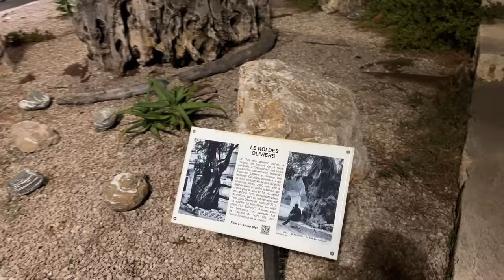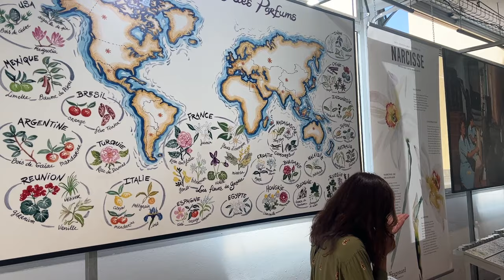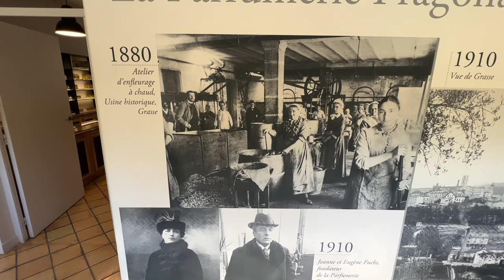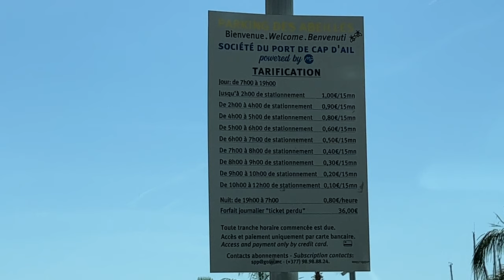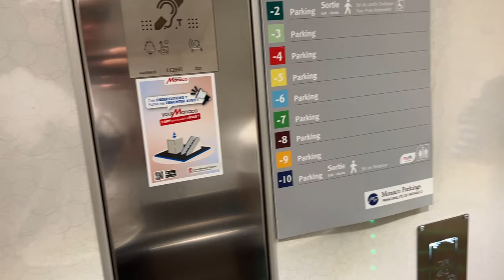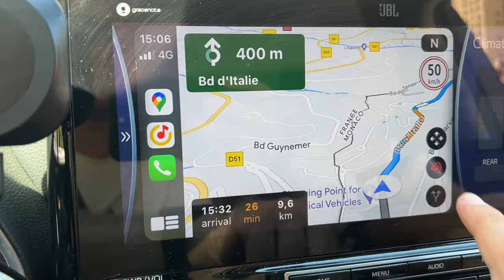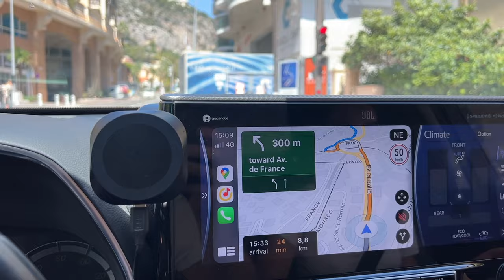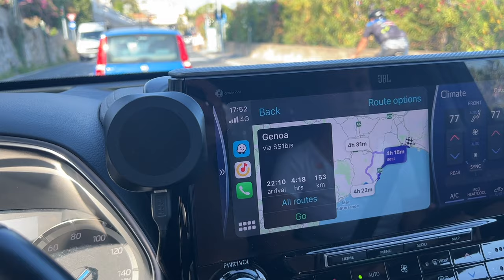КАННЫ, НИЦЦА, МОНАКО, МОНТЕ КАРЛО, ЛАЗУРНЫЙ БЕРЕГ, ИТАЛИЯ, НА МАШИНЕ ИЗ КАЗАХСТАНА